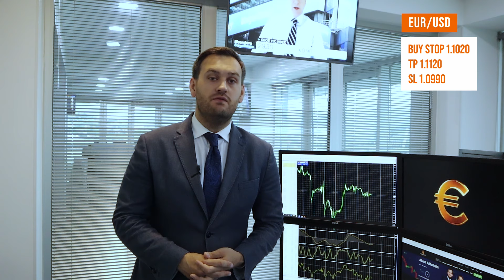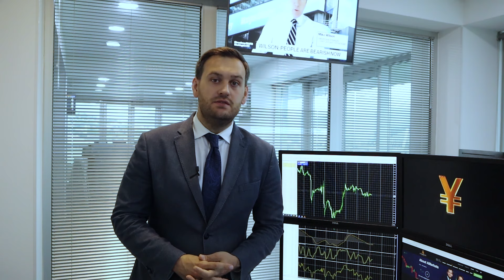Waiting for US inflation report | AMarkets